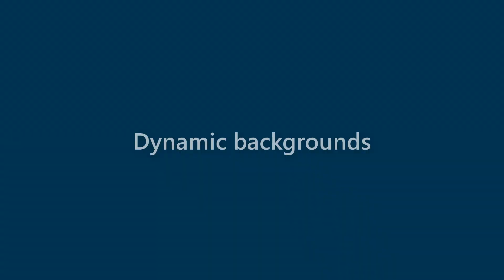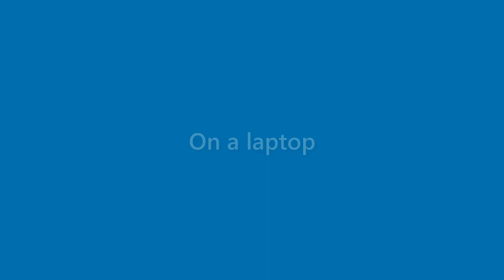Iker Suarez - appearance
Name Look - Iker Suarez - appearance. In this video we present "Iker Suarez" name look and feel in various scenarios.
This video will cover:
How does "Iker Suarez" look as a personal letterhead?
How does "Iker Suarez" look on a business card?
How does "Iker Suarez" look on a computer/laptop screen?
How does "Iker Suarez" look with different background colors?
How does "Iker Suarez" look with various fonts?